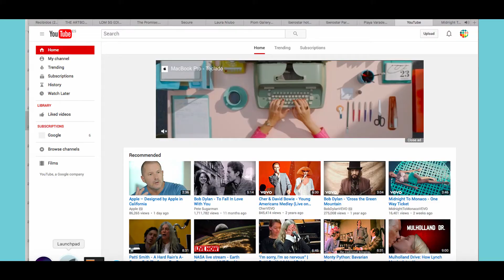Movimiento en blanco: Laura Niubó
Social Media Content 2021